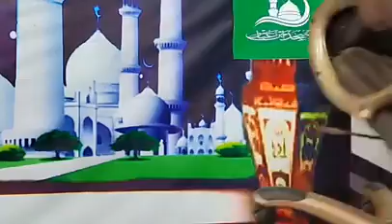CLOSSING_CEREMONYRamadan_Day_29_Tafseer_Day25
CLOSSING_CEREMONY
Ramadan_Day_29_Tafseer_Day25

With Sheikh Muhammad Umar Jallo with Alaramma Mohammed Abdullah
Topic: Suratul Huud Vrs 50 down

Date:30thApril, 2022.
Hijir:29th Ramadan,1443